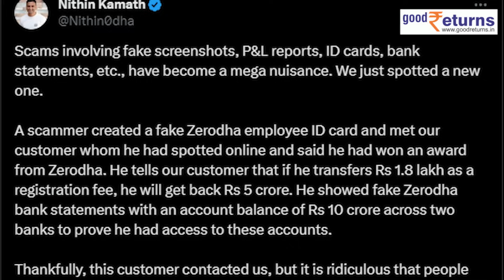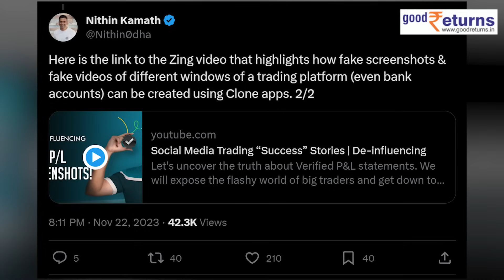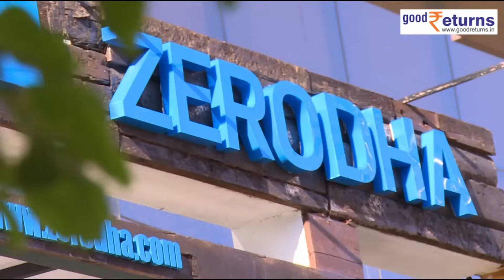Zerodha के निवेशकों के साथ Scam? Zerodha के जरिए इन्वेस्ट करते हैं तो जरूर देखें| GoodReturns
अगर आप Zerodha app के जरिए निवेश करते हैं तो आपको ये वीडियो ध्यान से सुननी चाहिए और देखनी चाहिए क्योंकि जेरोधा ऐप के जरिए निवेशकों के साथ स्कैम किया जा रहा है...कैसे..चलिए जानते हैं..